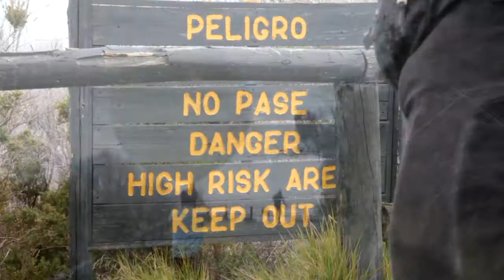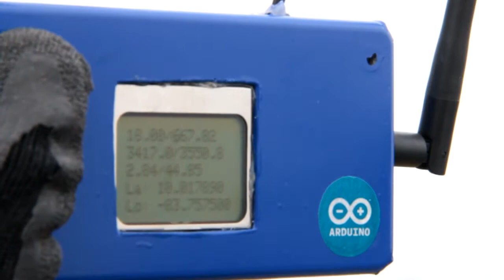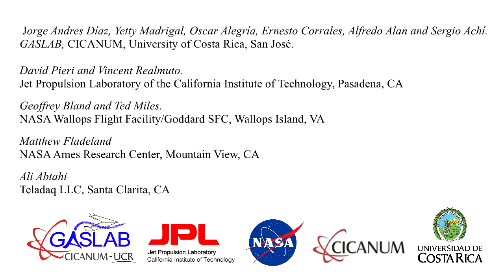Globo anclado (Tethered balloon) Monitoreo Volcán Turrialba. 29 Abril 2013.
Monitoreo de la pluma volcánica con globo anclado. Día 29 de Abril del 2013.

GasLab, CICANUM.

Edicion de video: Alfredo Alan